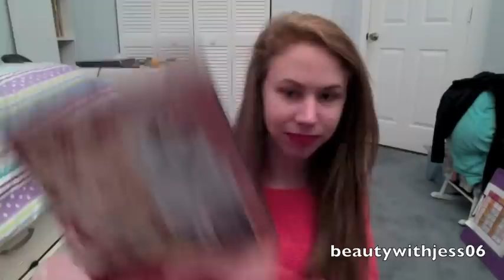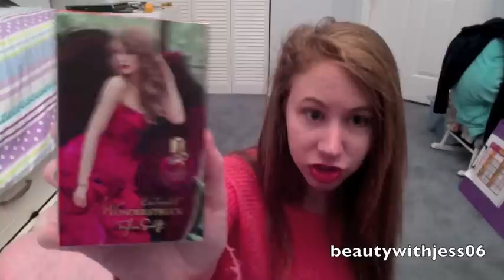Christmas Haul 2012